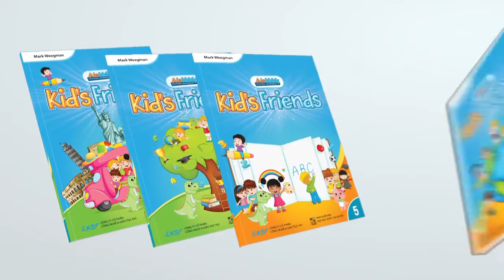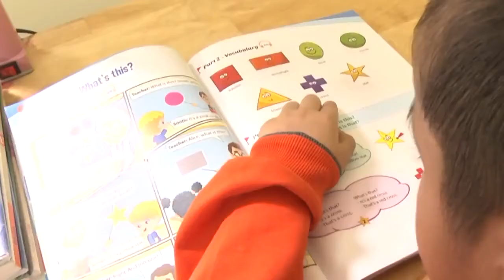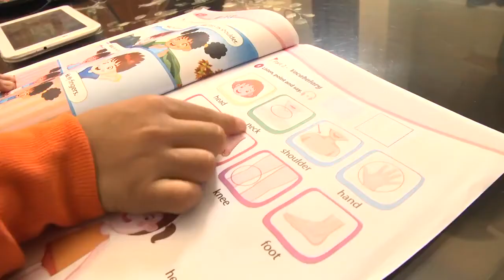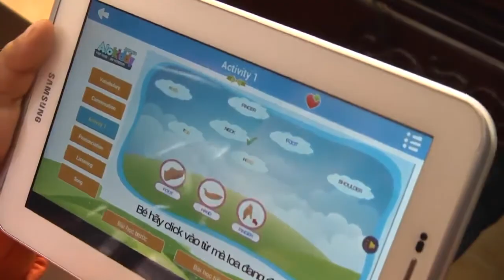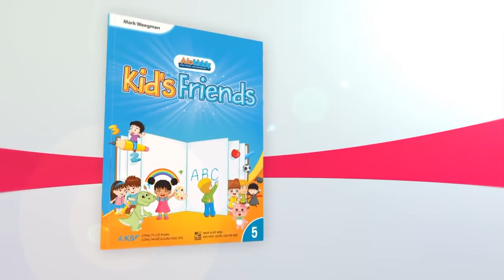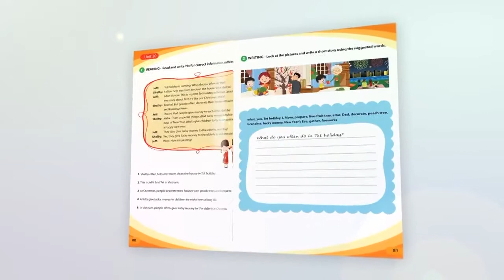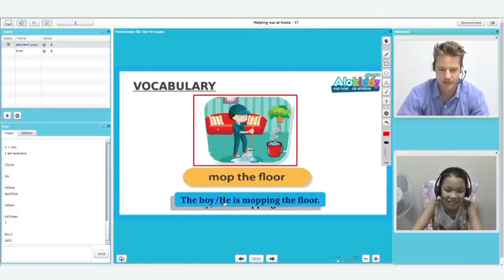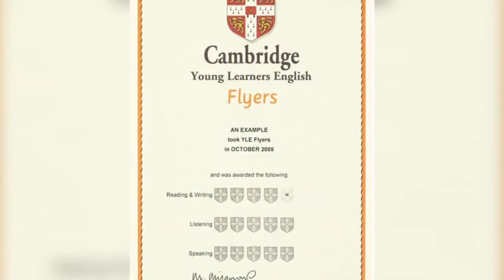Bé Mai Thùy Linh chia sẻ việc học tiếng Anh của mình mỗi ngày tại nhà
Giới thiệu ALokiddy: Alokiddy.com.vn là website học tiếng anh trực tuyến hàng đầu cho các bé có độ tuổi từ 3 -14 tuổi

Có 2 hình thức học là học trực tuyến theo chương trình thiết kế sẵn từ cơ bản - nâng cao

🏵️ Khóa học đánh vần cho bé Phonics for pre-starter và Phonic for starter nhằm xây dựng và củng cố nền tảng phát âm chuẩn tiếng Anh cho trẻ từ khi còn nhỏ.
🏵️ Khóa học Starter 1 , starter 2
🏵️ Khóa học Mover 1, mover 2
🏵️ Khóa học Flyers

Thứ 2 là hình thức học tiếng anh trực tuyến với giáo viên.